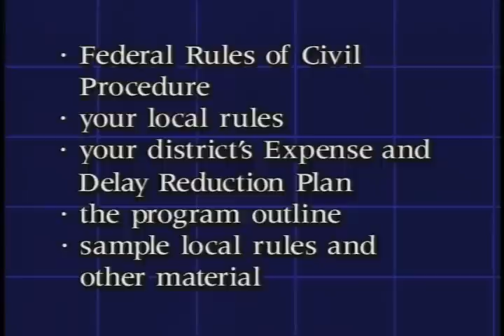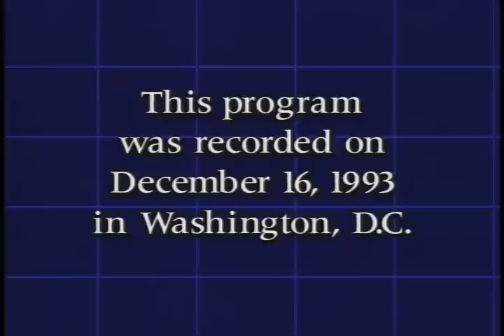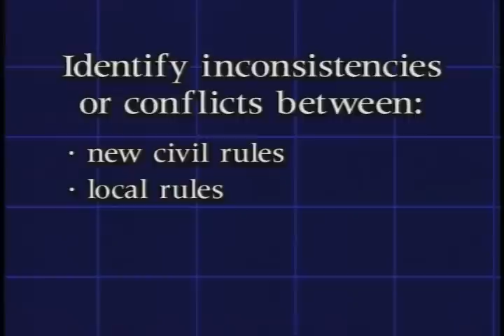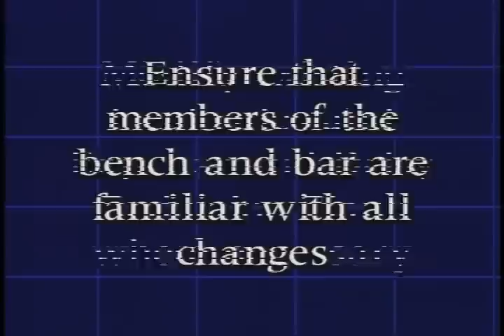The 1993 Amendments To The Federal Rules Of Civil Procedure: New Challenges In Court Administration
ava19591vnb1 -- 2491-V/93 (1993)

Patrick E. Higginbotham; Sam C. Pointer Jr.; William W. Schwarzer. Major issues of court administration resulting from the 1993 amendments to the Federal Rules of Civil Procedure.